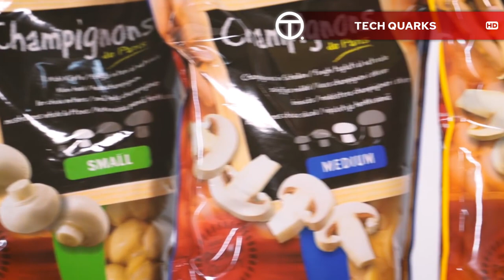How Mushroom Are Cultivated in Factory | How It's Made ▶03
Mushroom cultivation is the same as any other kind of cultivation, but they’re quite fiddly to grow. Mushrooms are grown from ‘spawn’ – mushroom tissue culture that has been produced from spores grown in laboratory conditions . Spawn can be obtained from specialist suppliers, then added to a substrate to spread their mycelium and produce a crop.

Hello everyone, welcome back to this new episode. Ever wondered how Mushroom is made? Get the full history and info right here!

0:22
1. Mushroom Composing and Casing

1:54
2. Mushroom Growing

2:44
3. Mushroom Picking and Harvesting

4:05
4. Mushroom Sorting and Processing

6:13
5. Mushroom Packaging

8:21
6. Old Mushroom Compost Removing
Footage in this Video:
Reest
Automation & Control